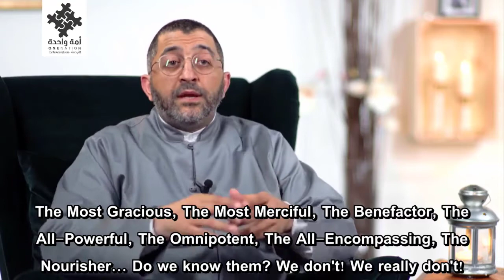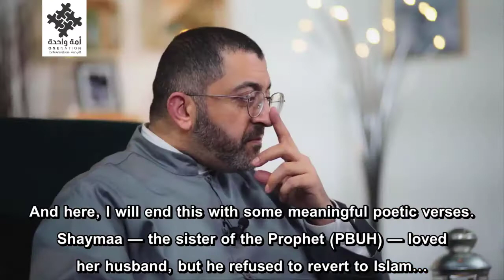How to Tame Your Soul? Dr. Abderrahman Zakir Al-Hashmi l كيف تروض نفسك؟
.How to tame your Soul? (Fiqh of the Nafs) - Dr. Abderrahman Zakir Al-Hashmi
 فقه النفس.
د. عبد الرحمن ذاكر الهاشمي

رابط المقطع الأصلي من غير ترجمة:
The original video's link without translation:

ترجمة: فاروق القدوري.